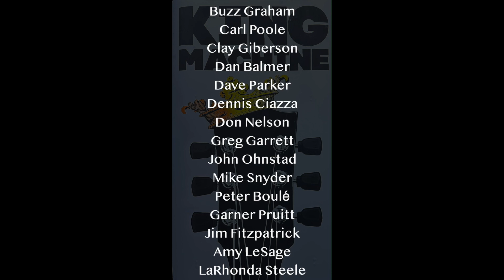KING MACHINE (5) "Blue Christmas" HD 1080.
KING MACHINE “Blue Christmas” HD 1080p.

PROGRAM
“Elvis Overture”
David Parker

MUSICIANS

Buzz Graham-trumpet.
Dan Balmer - guitar.
Clay Giberson-piano.
Dennis Ciaza-bass.

VOCALISTS

ArtAbrams.org
AlbertaAbbey.org

“Blue Christmas" HD 1080p v6.